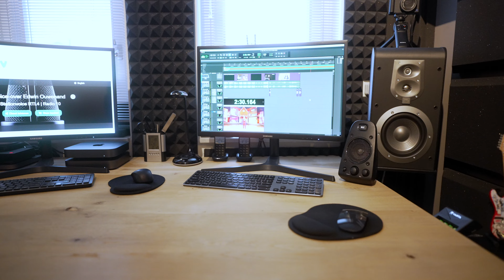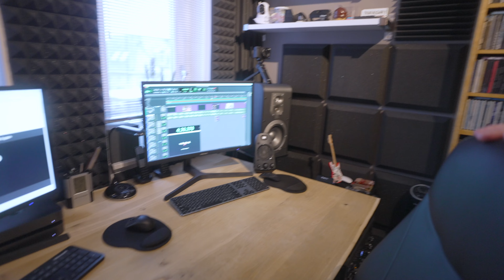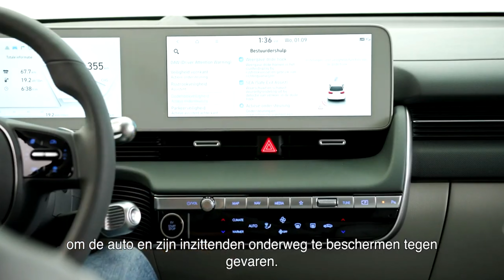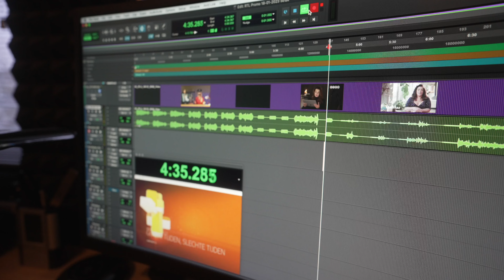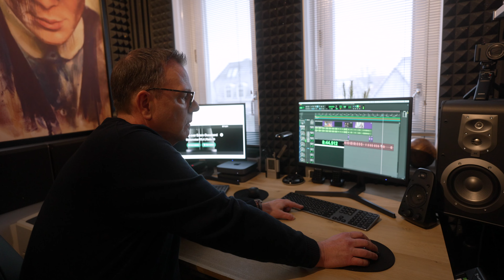EDWIN OUWEHAND over de wereld van de voice-over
ONBEPERKT MUZIEK DOWNLOADEN
Hier download ik onbeperkt alle muziek die ik nodig heb:

PROJECT MANAGEMENT
Een fantastisch stukje software waarin ik al mijn planningen doe: